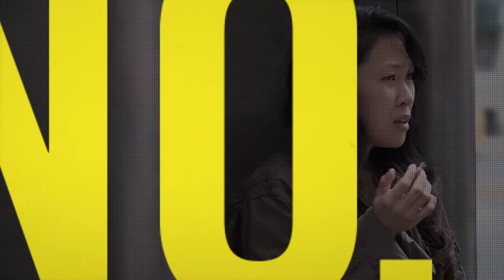Al cáncer no le importa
or call 311 or 866-NYQuits for free help to quit today!